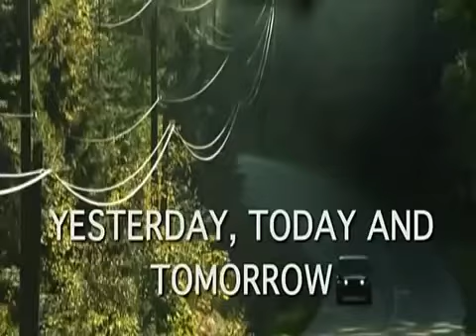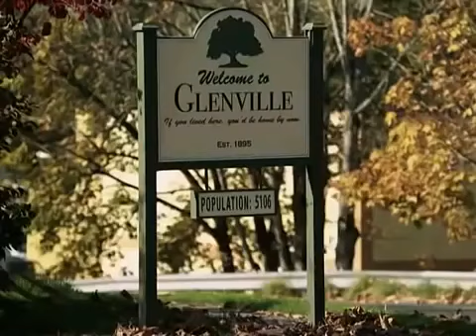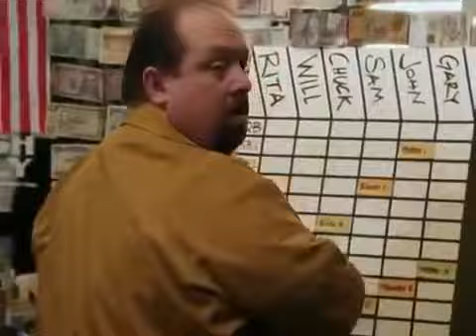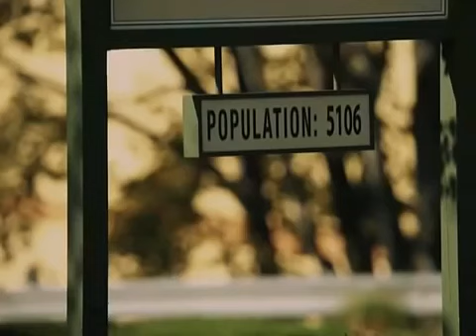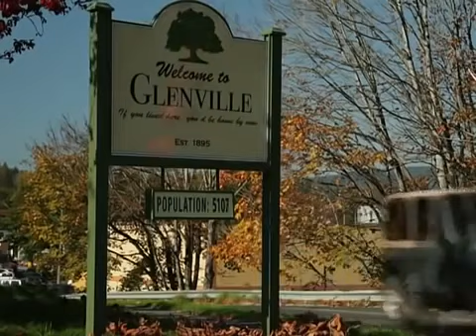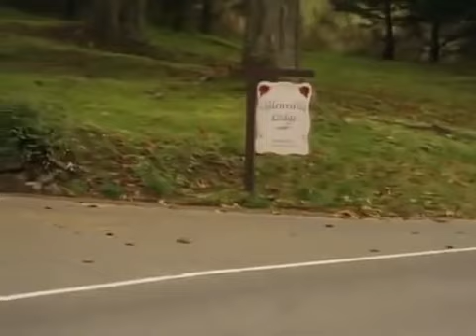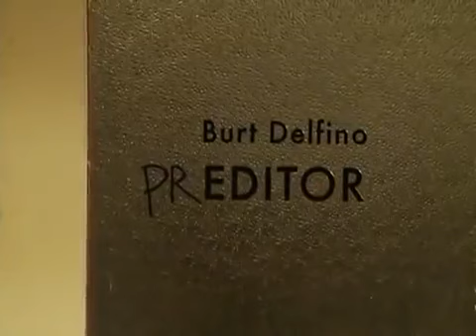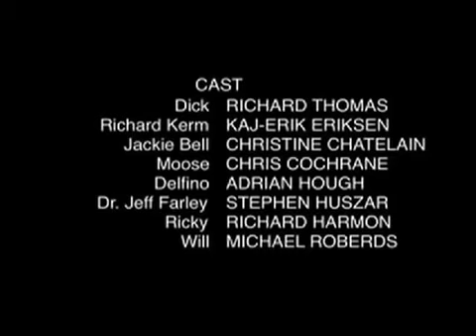Ayer Hoy y Manana